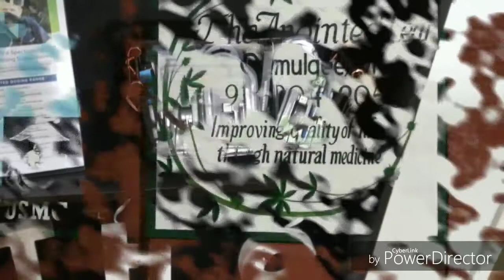AnointedLeaf🍃OGKUSH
OK KUSH samples new strains from Anointed Leaf (OG KUSH)